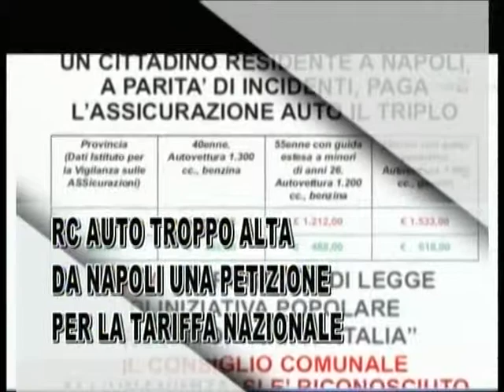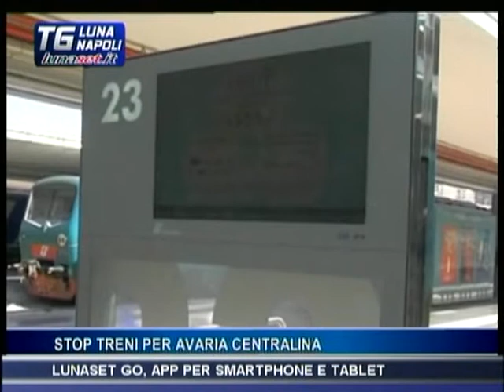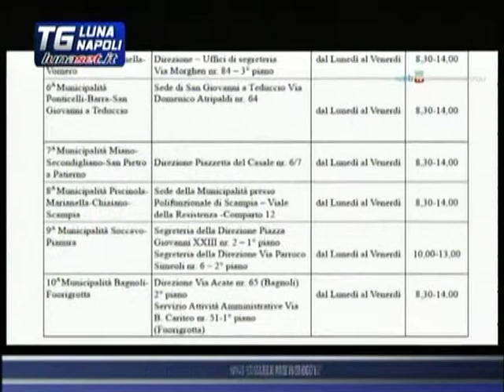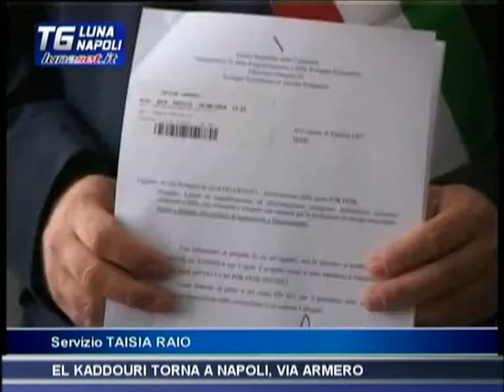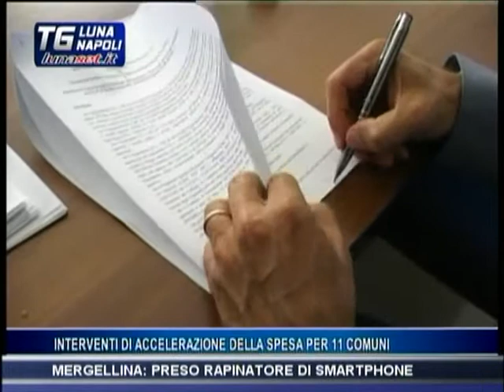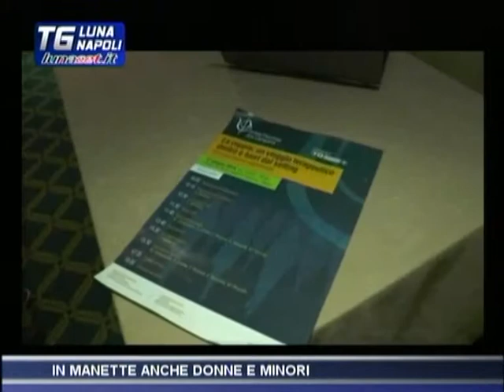TELELUNASET: TELEGIORNALE DEL 21 GIUGNO 2014